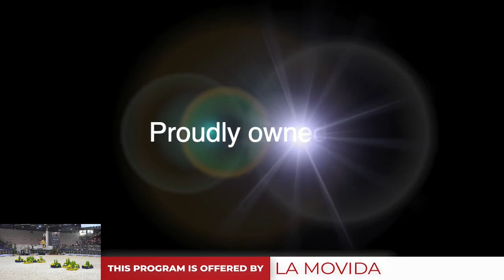Verona CUP - Class 7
Verona CUP